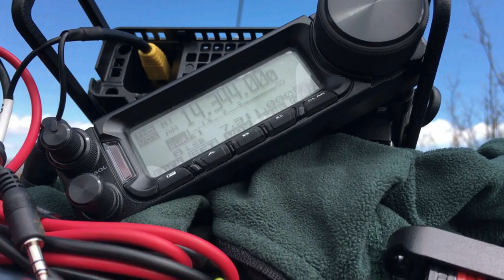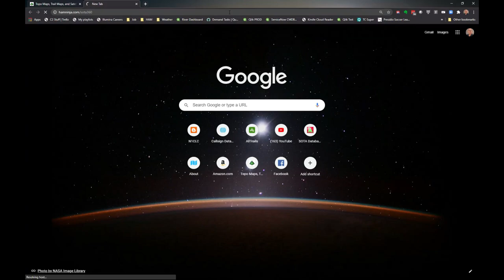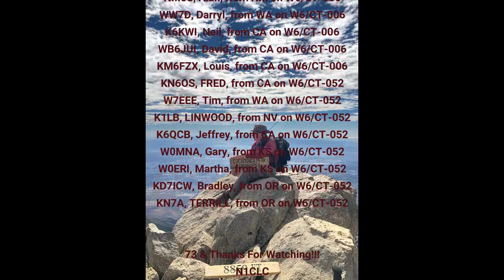Icehouse Canyon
Join N1CLC and W6RWS as they head up to Icehouse Canyon, CA

1NNtT69CiAvxTeX44U1gj3PyRevWY4nkNt